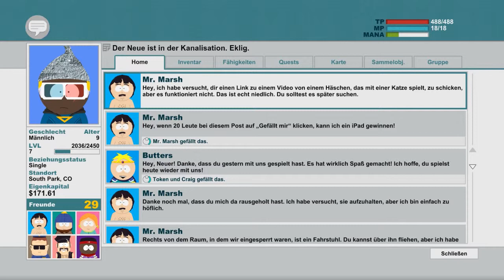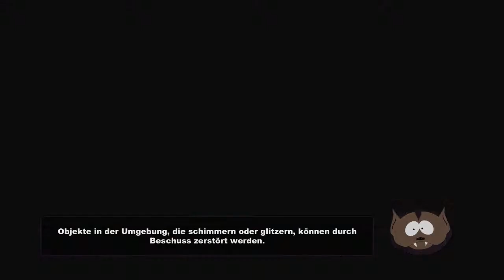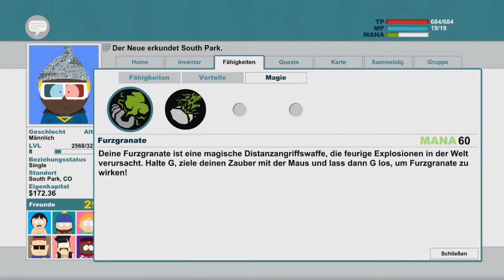South Park the Stick of Truth #20 Die Vertrauensfrage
Wen sollen wir Trauen, wer lügt, wer sagt die Wahrheit, wer cheatet, wer spielt nach den Regeln all diese Fragen schwören mir gerade in Kopf herum HIIIIIILLLLFFFFFFFEEEEE!

|Let's Play|
Kommentierte Spielszenen von Hütte.

Hoffe auf sinnvolle Kritik und Feedback.Viel spaß beim gucken :D

Du willst immer auf den neusten Stand sein, was bei den Chaotenteam passiert, dann like einfach uns bei Facebook